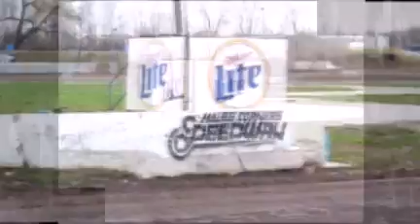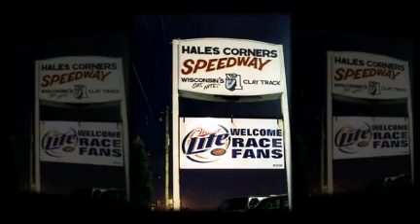Hales Corners Speedway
A look back at one of the most popular short tracks in the Milwaukee area  and Owner John Kaishian // created at animoto.com